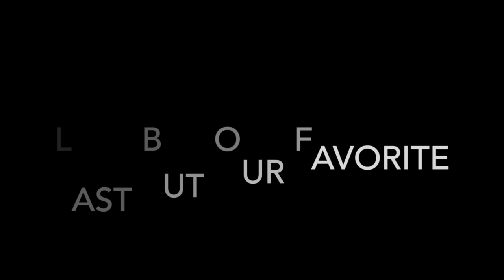Witches Brew, Mummy Dogs, and Tootsie Rolls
Witches Brew, Mummy Dogs, and Tootsie Rolls was our Halloween night!